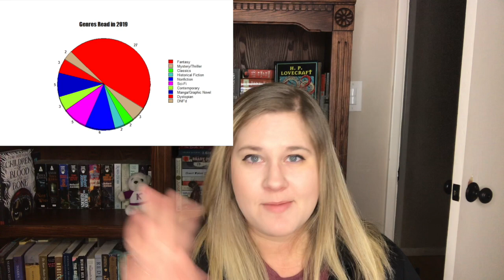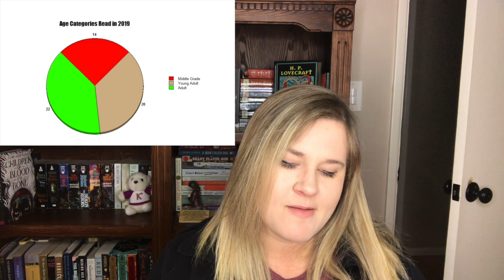2019 Reading Stats and 2020 Reading Goals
Let's talk goals! Also, sorry if I sound congested in the video...caught a case of the sniffles.

Personal Instagram: victoria.cbatta

Hi, I'm Victoria, and welcome to my Booktube channel, A Musical Bookworm! I'm a musician and music teacher by day, but attempting to read all of the books in the universe is my greatest hobby and personal passion project. This channel serves to fuel my book addiction. Thanks for stopping by!